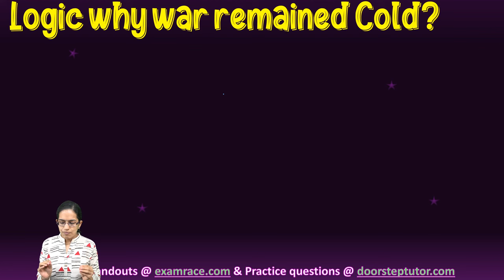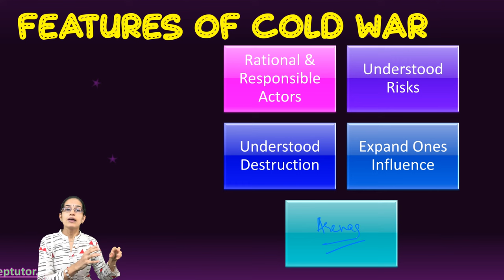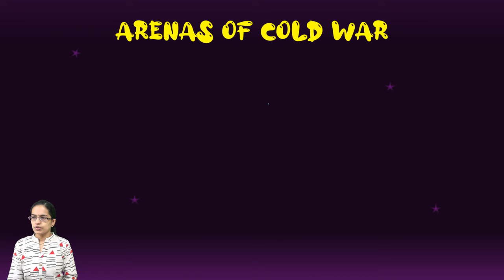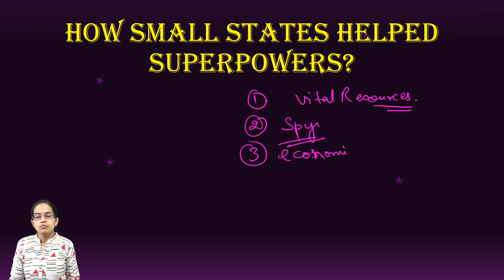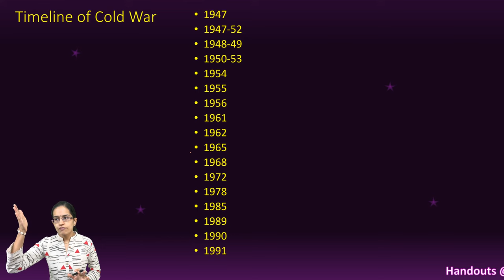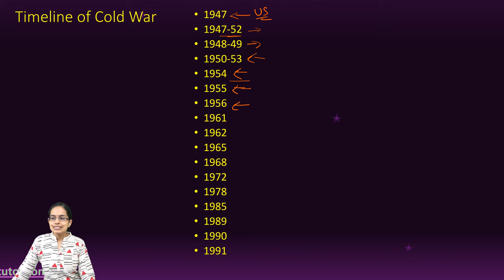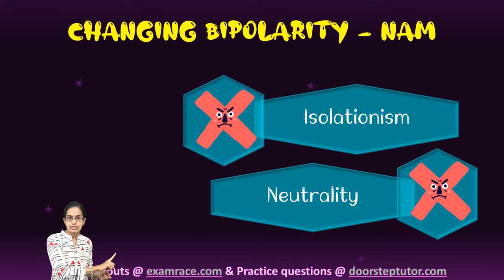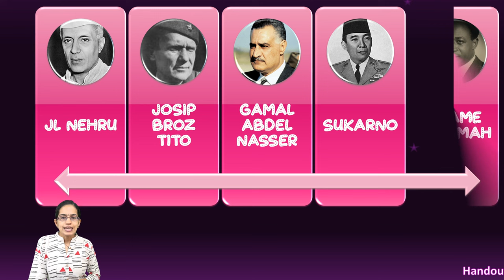NCERT Class 12 Political Science Contemporary World Politics Chapter 1: The Cold Era | CBSE |CUET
Dr. Manishika Jain explains NCERT Class 12 Political Science Contemporary World Politics Chapter 1: The Cold Era | CBSE |English

USA dropping atom bombs on the Japanese cities, Hiroshima and Nagasaki -95% casualties were civilians
Post war – USA & USSR as superpowers
Cuban Missile Crisis of October 1962 - American spy planes discovered Soviet nuclear missiles in neighbouring Cuba. The USA responded by organising a naval blockade of Cuba - Soviet Union withdrew the missiles – total destruction

Cuban Missile Crisis – 13 days
Movie released as “13 Days” in 2000, the movie's tagline was "You'll never believe how close we came.“
1961 – USSR was afraid that USA could blew off communist led govt in Cuba under Field Castro -
Nikita Khrushchev, the leader of the Soviet Union, decided to convert Cuba into a Russian base. In 1962, he placed nuclear missiles in Cuba.
America got to know after 3 weeks when USSR placed nuclear weapons in Cuba
Kennedy ordered American warships to intercept any Soviet ships heading to Cuba
Cold War referred to the competition, the tensions and a series of confrontations between the United States and Soviet Union, backed by their respective allies
Logic of Deterrence was used to check the nuclear war
Power rivalries, ideological conflicts and balance of power
The western alliance, headed by the US, represented the ideology of liberal democracy and capitalism while the eastern alliance, headed by the Soviet Union, was committed to the ideology of socialism and communism.
Smaller states were helpful for the superpowers in gaining access to
(i) vital resources, such as oil and minerals,
(ii) territory, from where the superpowers could launch their weapons and troops,
(iii) locations from where they could spy on each other, and
(iv) economic support, in that many small allies together could help pay for military expenses.
NAM
Kwame Nkrumah (1909-72) – 1st PM of Ghana – socialism African unity, against colonialism, removed military coup
Sukarno (1901-70) First President of Indonesia (1945- 65); anti-imperialism – Bandung conference
Gamal Abdel Nasser (1918-70) Ruled Egypt from 1952 to 1970; Arab nationalism, nationalized Suez Canal
Jawaharlal Nehru (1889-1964) First Prime Minister of India (1947-64); asian Unity, decolonialisation, disarmament, peaceful coexistence
Josip Broz Tito (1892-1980) President of Yugoslavia (1945- 80); Fought against Germany in WW-II

Chapters:
0:00 NCERT Class 12 Chapter 1: Political Science Contemporary-World Politics
0:26 Cold War Concept, Features, Arenas and Timeline
0:50 World Super Powers Post World War II
2:14 Cuban Missile Crisis
5:56 Ideological Conflict
6:31 Nagasaki and Hiroshima
7:12 World War II
12:55 Domino Effect
13:18 The Iron Curtain
13:40 NATO Group
13:50 Warsaw Pact
14:29 Eastern and Western Germany
17:28 Baltic Nations
17:56 Treaties
19:58 China and Russia Tensions
31:00 Non-Aligned Movement (NAM)
40:21 New International Economic Order (NIEO)